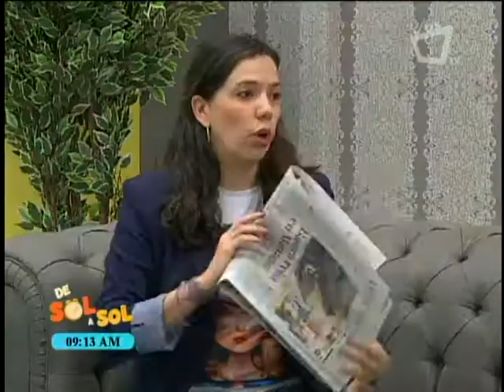REVISTA DE SOL A SOL - Fabrica de Emprendedores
Tema: IDEAS DE NEGOCIO